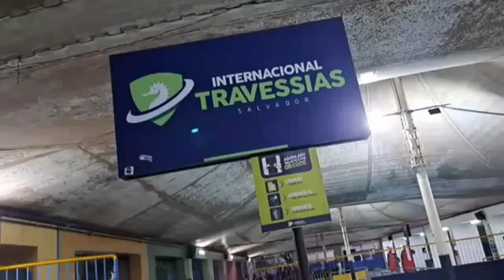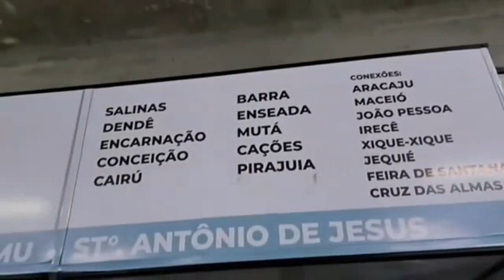Como Fazer Travessia Salvador Ilha Itaparica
Vou Mostrar como você pode fazer a travessia Salvador para Ilha de.otapari a